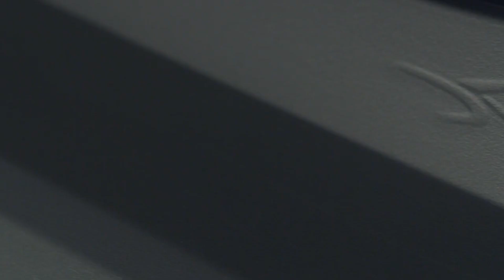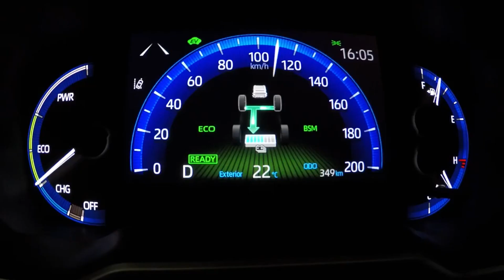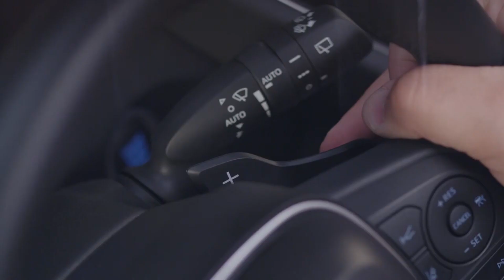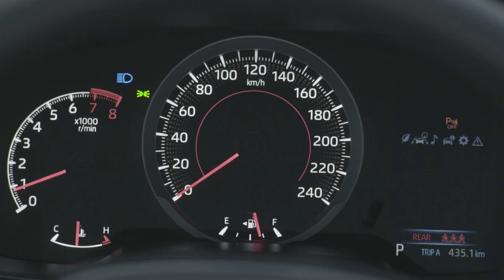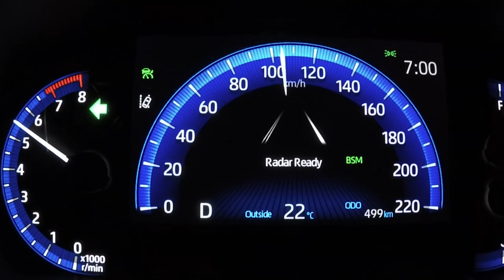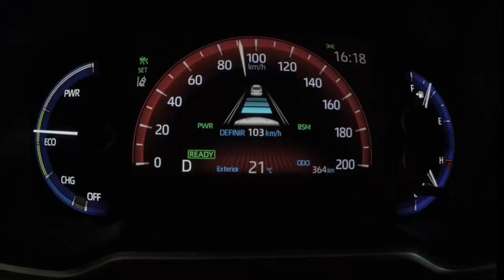COROLLA CROSS. SUV da Toyota: O pioneiro Híbrido capaz de rodar com Gasolina e Etanol no Mundo!!!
Sejam muito bem vindos ao canal  Auto + MS; onde você encontra entretenimento e informações sobre o mundo automotivo, além de Viagens pelas belezas naturais da região Pantaneira. No vídeo de hoje veremos o lançamento da Toyota que promete revolucionar o mercado de SUV no Brasil, com o sistema híbrido combina três motores: dois elétricos e um a combustão - 1.8L VVT 16V Flex capaz de gerar 101 cv. Já os motores elétricos geram juntos 72 cv e 16,6 Kgfm de torque. Além do Corolla Sedã , o SUV é o segundo veículo híbrido capaz de rodar com etanol do mundo.